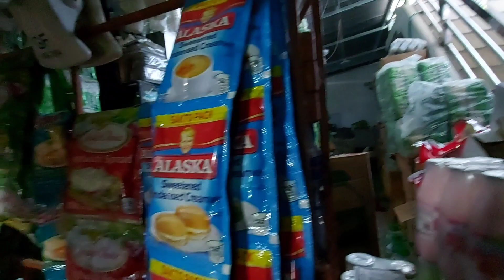gumawa ka ng ganito sa iyong tindahan duble ang kikitain mo,ice/yelow